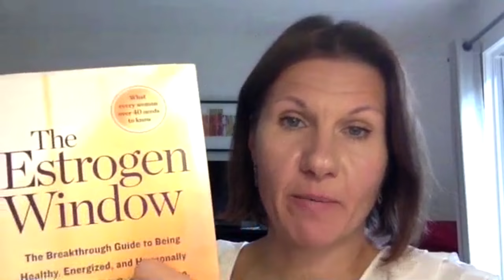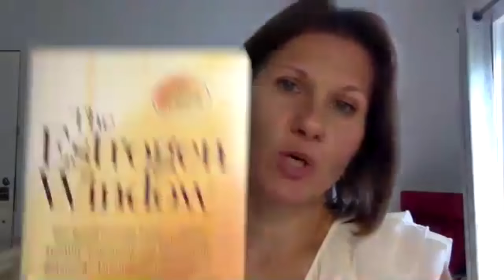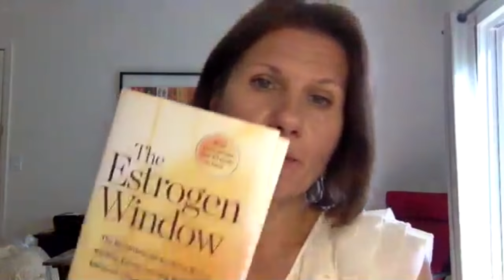Interview with Dr. Mache Seibel, Author of “The Estrogen Window”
Interview with Dr. Mache Seibel, the author of “The Estrogen Window” on the topic of when hormones cause cancers and when they do not.